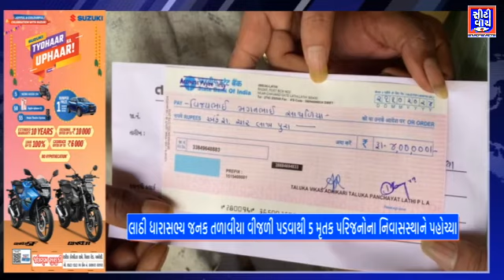Lathi ધારાસભ્ય જનક તળાવીયા વીજળી પડવાથી 5 મૃતક પરિજનોના નિવાસસ્થાને પહોચ્યા|CITY WATCH NEWS